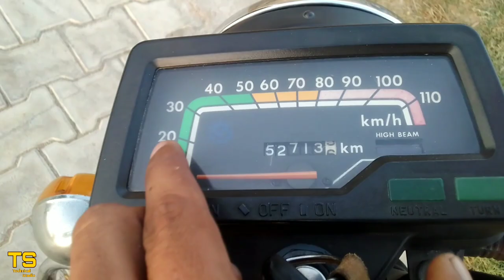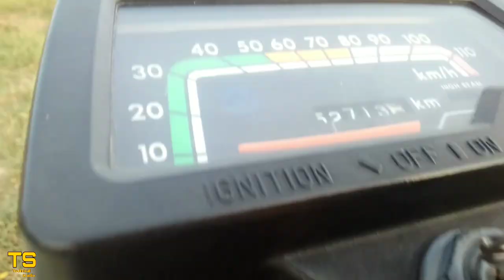Kawasaki Boxer old bike | Best bike